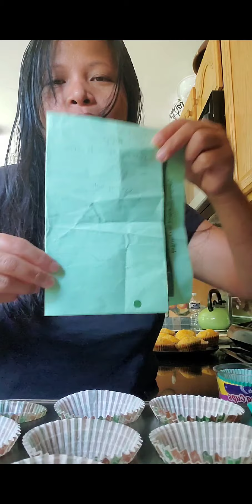feeling bored 😴 nothing to do,that's why I bake + draw my eyebrows..hehehe